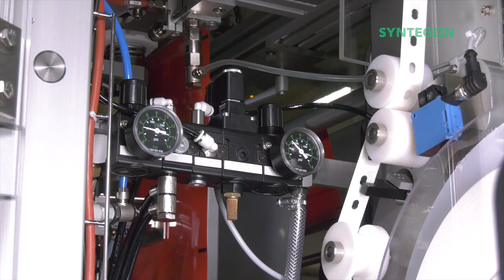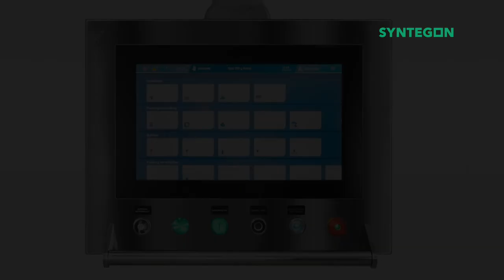Sustainable Coffee Packaging with Non-Aluminum Barrier Films | Syntegon Machine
The PME series with its modular machine concept is a flexible and premium packaging technology, enabling short format changes and quick adaption to new production requirements. It is one of the first machines which is able to process sustainable films with non-aluminum barrier for highest product protection requests.

Watch the PME motion package makers and learn more about its modular design for flexible adjustments on the packaging process. See the variety of head closures and packaging forms possible: the modular filling and closing section allows producing premium bags with good stability and application of several head closures.

The PME is available in linear design to allow the optimum use of production floor space.

►About this channel:

Syntegon – the new name in processing and packaging. We are your global partner for processing and packaging technology in the pharmaceutical and food industries. And in the future, you can continue to count on us.

Syntegon is one of the leading suppliers of process and packaging technology. Wether it is dry, liquid, aseptic, clean or ultra-clean we have the perfect solution to pack your valuable goods. Processing and packaging for a better life. That´s what Syntegon Technology stands for.

On this channel, you get all the information about SyntegonTechnology you need. We upload videos about our machines, the tradeshows we take part and of course we share succsess stories with you.

Syntegon Technology - Processing and Packaging.